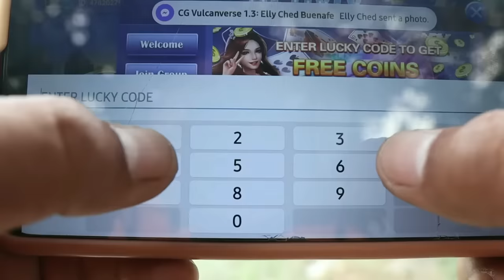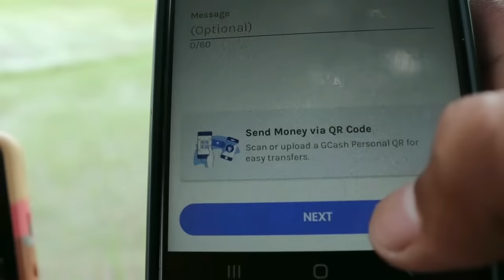OUTDOOR COOKING | KILLER ADOBO | FILIPINO ADOBO MUKBANG (HD)